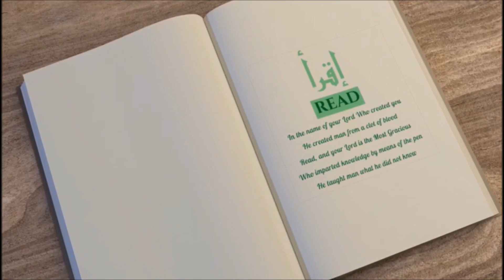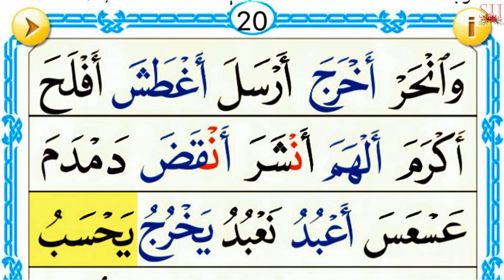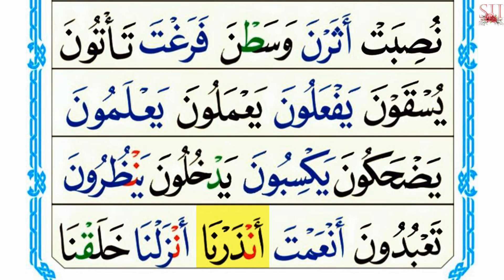Lesson 11 A: Noorani Qaida